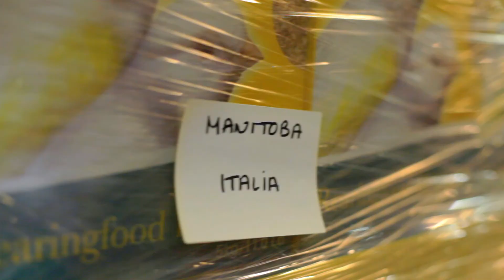CéDé®, the standard in quality! Nederlandse versie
De firma CéDé® is in 1954 in Tilburg (Nederland) als familiebedrijf gestart. Door een nauwe samenwerking met voedingsdeskundigen en vogelkwekers zijn de verschillende CéDé® producten ontwikkeld. De uitwisseling van kennis en ervaringen met vogelliefhebbers heeft er uiteindelijk toe bijgedragen dat CéDé® wereldwijd tot marktleider van eivoeders voor vogels is uitgegroeid: CéDé®, the standard in quality!